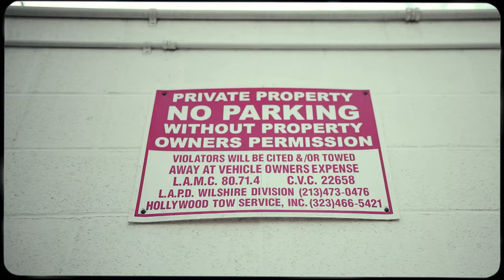Chris Patrick - Cludder (Cover)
Prod by @itbethtkidmar
Shot by Justin LA
Mixed by Daniel Alvarez

Video by Chris Patrick performing Cludder Freestyle.